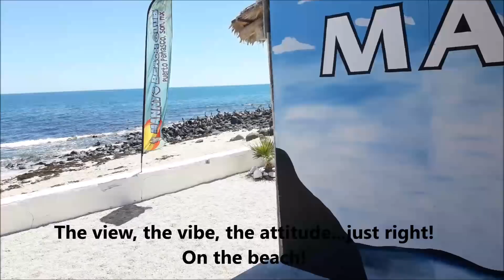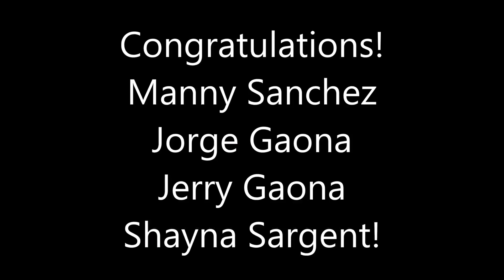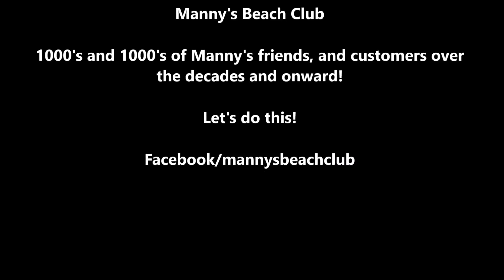A moment at Manny's Beach club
I interview Manny Sr and Jerry Gaona about the re-opening of Manny's Beach club, a landmark in Rocky Point.